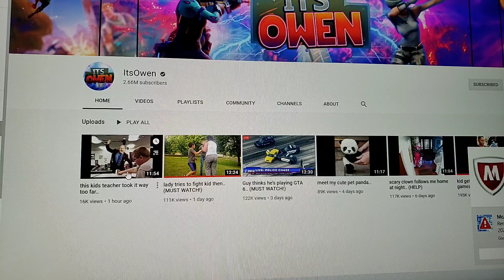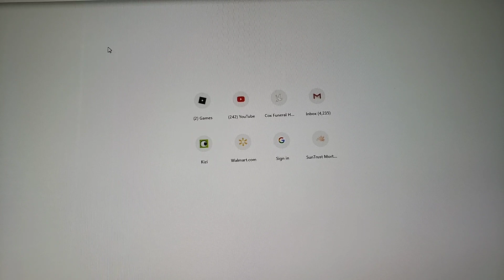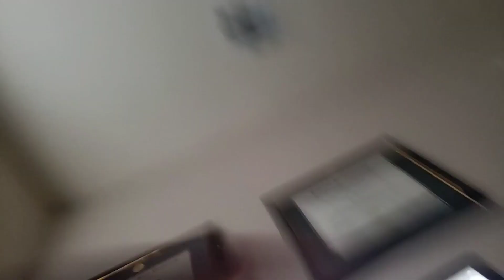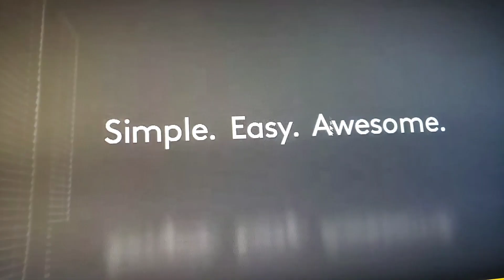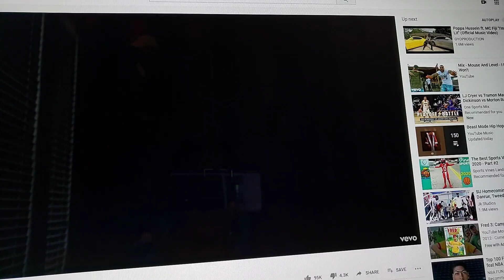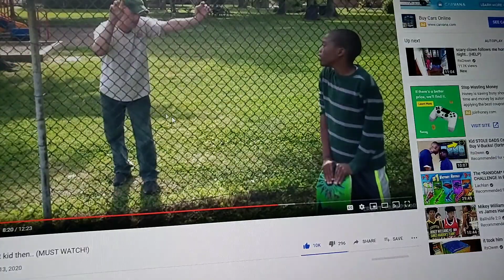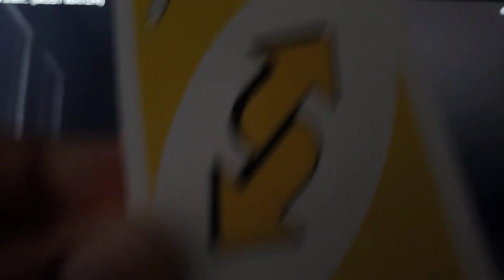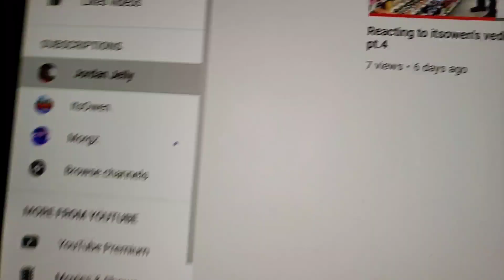Reacting to itsowen's vedio pt.5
My Instagram If you guys help me to 100 subs then you guys are the best and let's get 20 likes on this video just comment below on the last vedio then I'll do the challenge duces